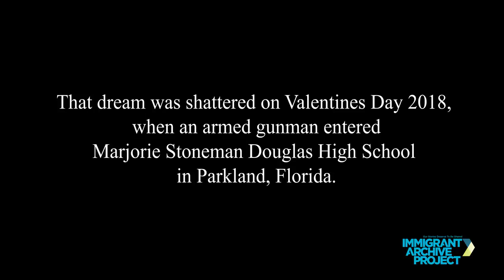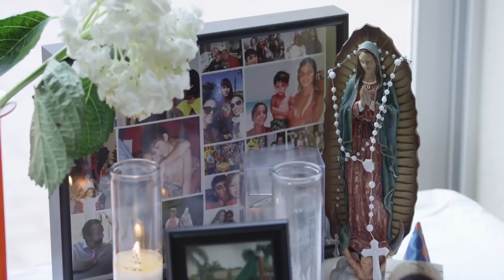Manuel Oliver Interview | Immigrant Archive Project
Manuel Oliver, Parkland School shooting victim Joaquin Oliver's father, reflects on the tragic events of February 14, 2018